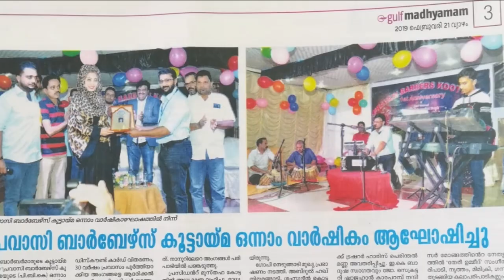Sameera Aziz opens Pravasi Barbers Kootayma anniversary video